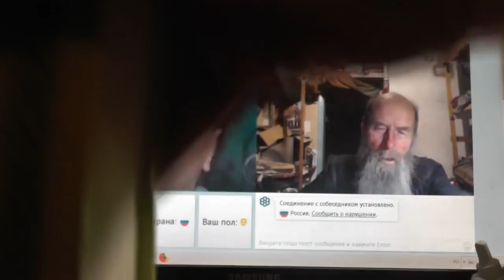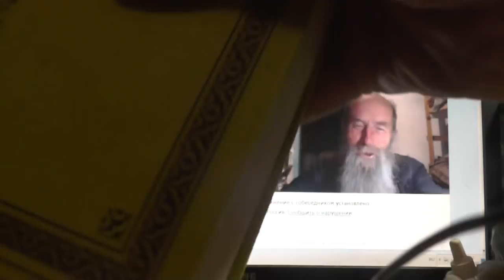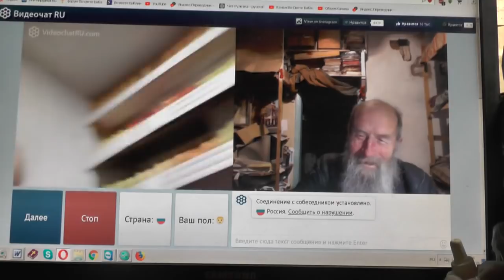№162. Лук. 14:23 …пойди по дорогам и изгородям и убеди придти. Апрель. 2019